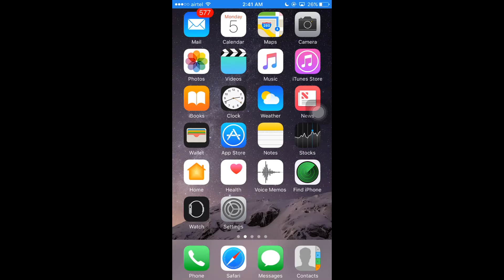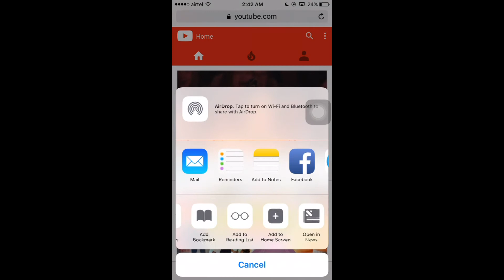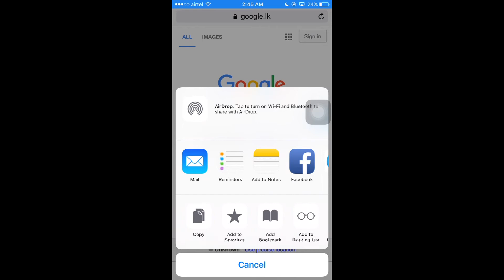How to Clear Safari browser History, Cookies | Private Mode IOS 11, IOS 10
In this video guide we are going to show you how to clear history, delete cookies and browse private mode in safari browser in IOS 11 or IOS 10.

Please checkout here to checkout how to browse private mode in safari browser